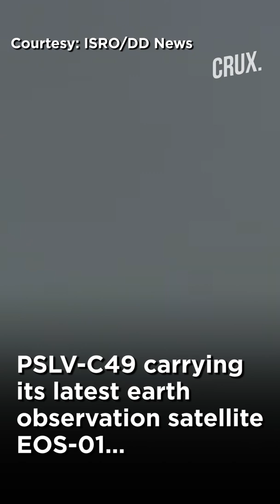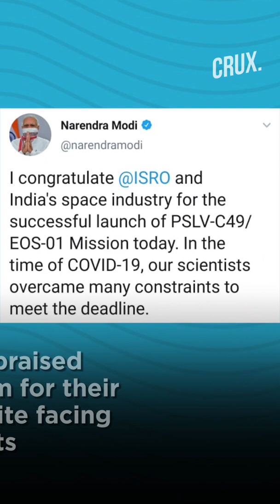PSLV-C49 Carrying Earth Observation Satellite EOS-01 & 9 Other Satellites Lifts Off from Sriharikota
Indian Space Research Organisation (ISRO) has launched the 51st mission of Polar Satellite Launch Vehicle (PSLV). PSLV-C49 carrying its latest earth observation satellite EOS-01 & nine customer satellites lifted off from SDDC in Sriharikota. These customer satellites are from Lithuania (1), Luxembourg (4) and USA (4).